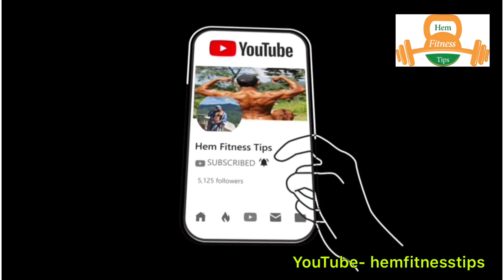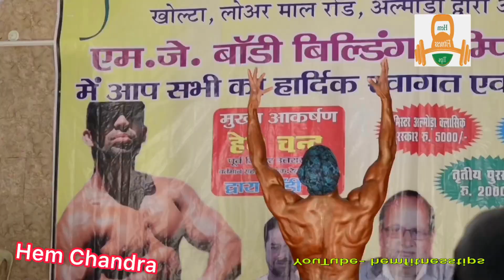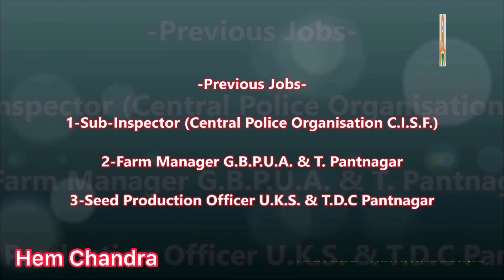No gym : Full Chest Workout at Home in Hindi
I got various comments regarding chest workout at home from non gym goers . So, here in this video you can get full chest workout with proper explanations regarding exercise, form , breathing etc
  Guys , you don’t have any need to get tensed about home workout for any muscle.
Now , friends, I’m here and earlier posted few videos on this , also going to post rest ones.
So ,. wish u all fitness

Brief introduction of mine-👇

- Hem Chandra 'Zikra-E-Itra'
Assistant Director, Sericulture

District Udham singh nagar, Uttarakhand Govt.

Titles won -

◆Motivational Icon of India
◆Mr. Uttarakhand ◆Mr.Kumaun ◆Mr.Nainital
◆Mr.Haldwani ◆Mr.Pantnagar

Previous Jobs-

◆Sub-Inspector, Central Police (CISF)
◆Farm Manager, KVK Nainital (Jeolikote), GBPUA&T Pant nagar
◆Seed Production Officer, UKS&TDC, Haldi
Education-
◆B.Sc.Agriculture & Animal Husbandry, Govind Ballabh Pant University of Ag. & Technology, Pantnagar
◆M.Sc.Agriculture (Agronomy), Govind Ballabh Pant University of Ag. & Technology, Pantnagar
◆NET qualified ◆ JRF qualified for Horticulture Science

Extracurricular-

◆NCC 'C'.  ◆University Power lifting, weight lifting, bodybuilding & carrom champion
◆University captain indoor games/power, weight lifting, bodybuilding team
◆Participated in All india inter universities/inter agriculture universities games for power, weight lifting, bodybuilding, kabaddi, shotput & Discuss throw
◆Model  ◆Actor  ◆Dancer  ◆Power Yoga expert
●Writer - Ebook 'फ़ेसबुक के पन्नों पर 'ज़िक्र-ए-इत्र' की कलम से' - available in Amazon
●TV Show - INDIAN ICON 2K18 , aired on E24 channel